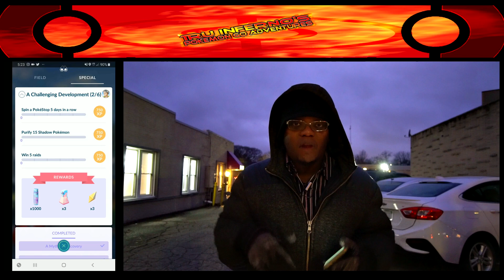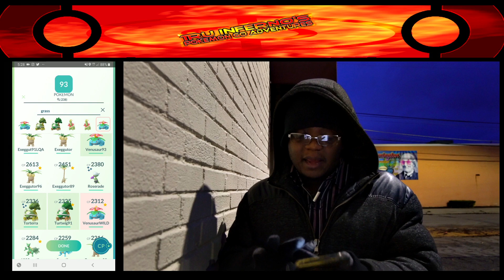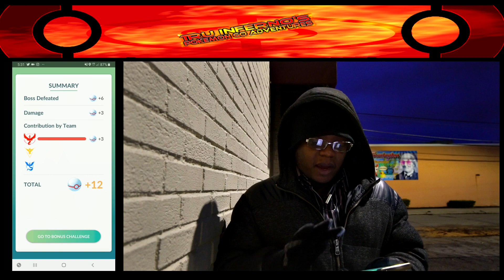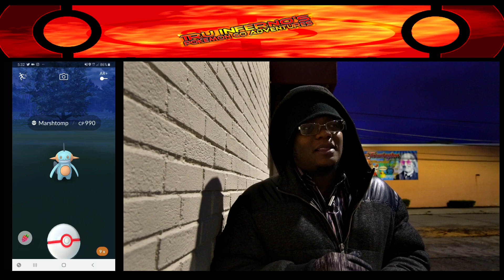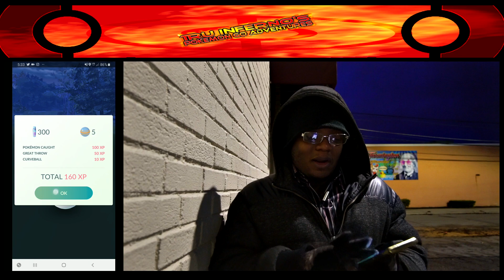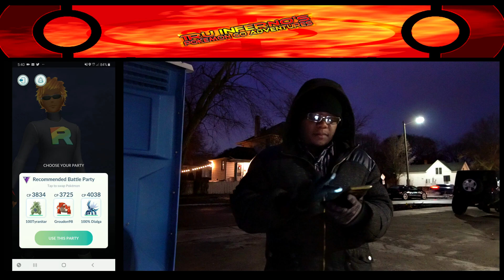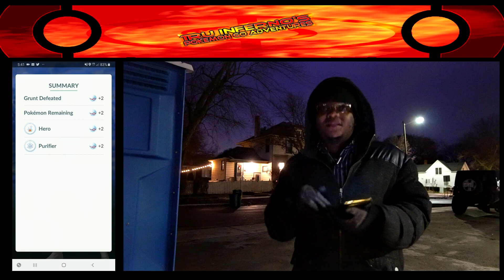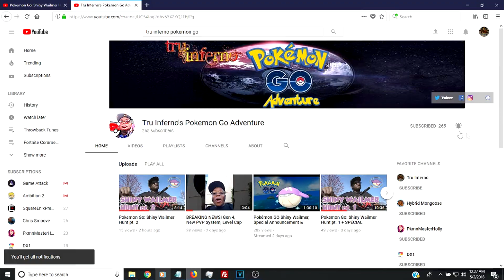Pokemon Go: Team Go Rocket Has RETURNED!!!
Team Go Rocket is BACK as the end results is slightly different. Now, Shadow Zapdos awaits & I'm going through that adventure all over again. Check out the crazy, silly methods I used in the first few steps towards Shadow Zapdos!